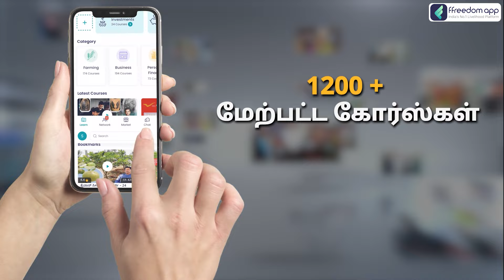Credit Score Course Trailer in Tamil | ffreedom app